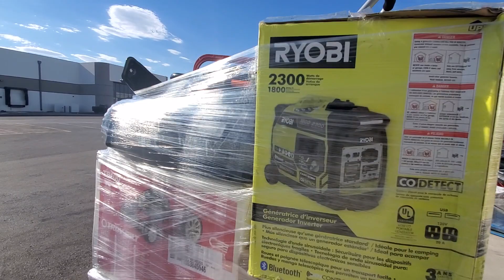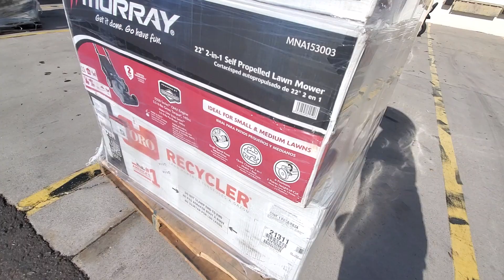Phoenix Outdoor Power Equipment Partial Lot P-P048551Q3-56 3 Pallets